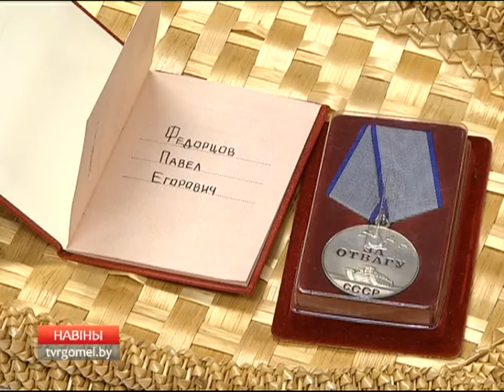Награда нашла героя спустя 30 лет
Награда нашла героя. В областном музее военной славы отдали дань уважения подвигу 30-летней давности. За проявленное мужество в Афганистане гомельчанину Павлу Федорцову вручили медаль «За отвагу». Какой ценой она была завоевана, знает Анна Ковалева.